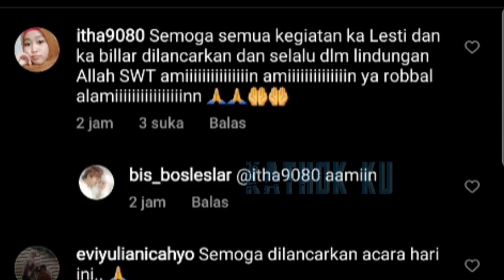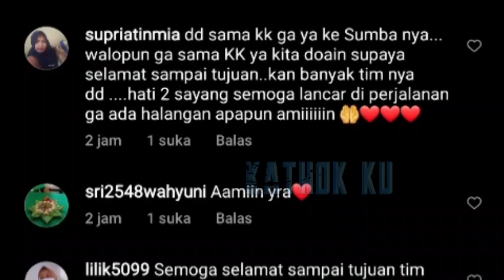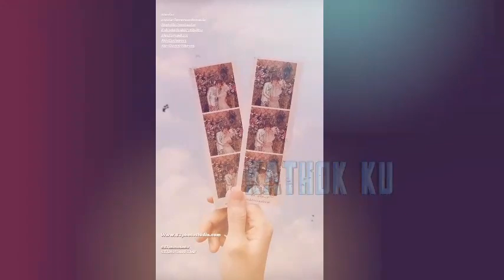KEMESRAAN LESLAR‼️ Rizky Billar TEMANi Lesti Off Air ke SUMBA❓